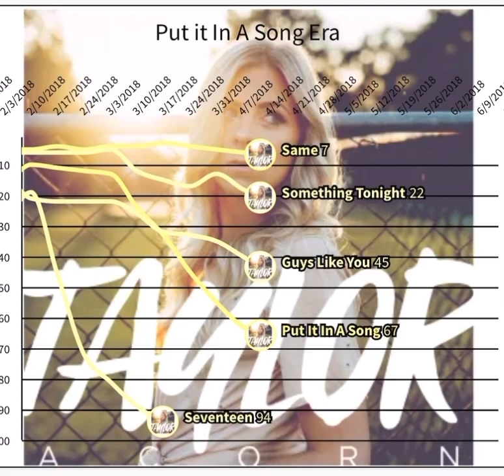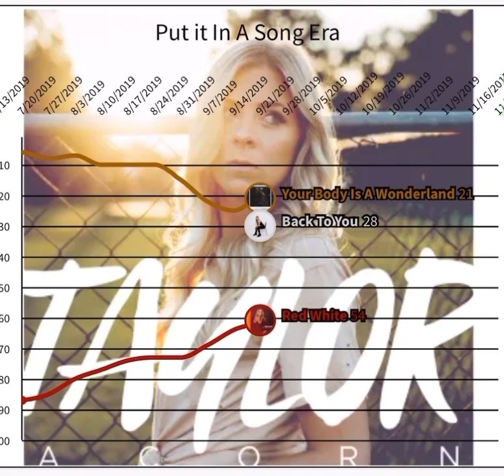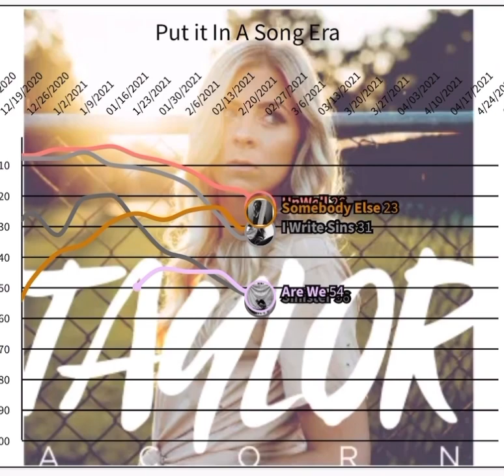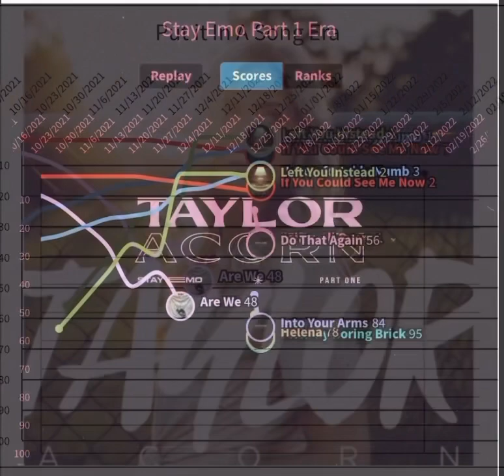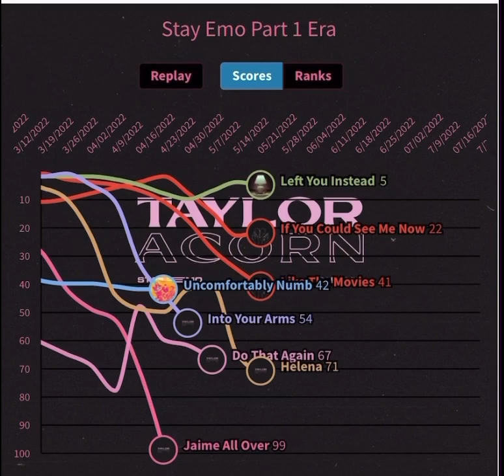Taylor Acorn Billboard Hot 100 Personal Chart History (2016-2022)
PRE DEBUT Era (0:00)
Put It In A Song Era(0:28)
Stay Emo Pt. 2(3:39)